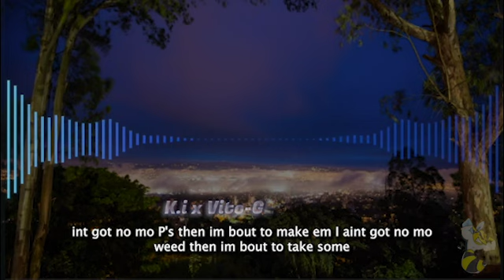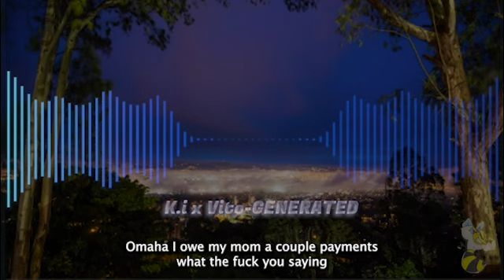K.i x VITO-GENERATED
K.i x VITO is here with their newest lyric video that will make you dance and sing along in no time. Enjoy the mesmerizing and addictive rhythms of their latest song and get a glimpse into the world of K.i. From catchy beats to powerful lyrics, this video is sure to captivate your senses! Don't miss out - watch now!